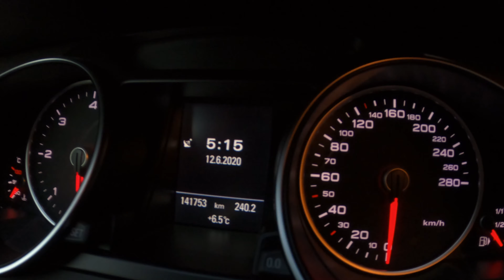Olperer Überschreitung - Winterverhältnisse im Juni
Überschreitung des Olperer als Tagestour vom Schlegeisspeicher aus. Die Verhältnisse am Nordgrat und Riepengrat waren noch sehr winterlich, was die ansonsten einfache Hochtour sehr herausfordernd machte. Beinahe alle Eisenklammern ("Entenfüße") und Stahlseile waren noch tief unterm Schnee versteckt, so dass kaum Sicherungsmöglichkeiten vorhanden waren. Auf dem Nordgrat waren mehrere Seilschaften, die mit der Seilbahn ins Skigebiet hochgefahren sind und daher leider kurz vor uns am Einstieg waren. Wir mussten sehr lange warten. Auf dem Riepengrat waren wir dafür die Ersten und mussten spuren.

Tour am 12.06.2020